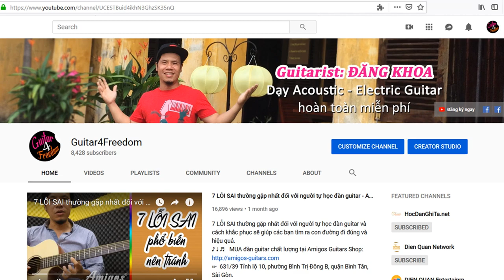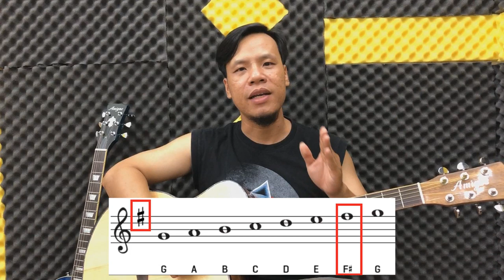Ghi nhớ tất cả các nốt của âm giai G - Em trên cần đàn guitar nhanh chóng| Guitar4Freedom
631/39 Tỉnh lộ 10, phường Bình Trị Đông B, quận Bình Tân, Sài Gòn.